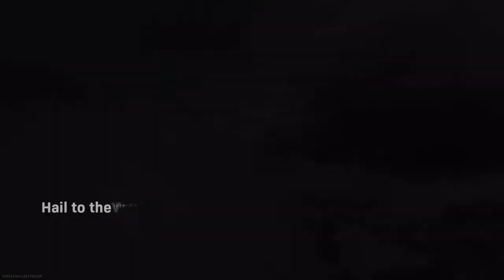Warzone: Monarch Event First Match in Warzone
Jumping into the Warzone Monarch event with some friends. We don't usually play Warzone, but you add Godzilla and Kong into the mix, we going to play.